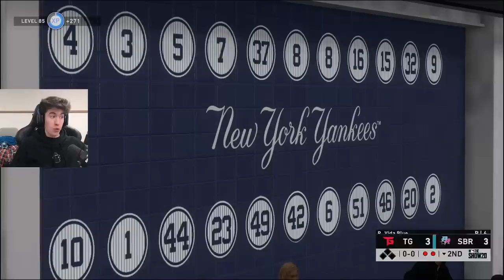PLAYING UNTIL DIAMOND REWARD AND 12 WIN REVEAL OR 2 LOSSES! MLB The Show 20 Battle Royale